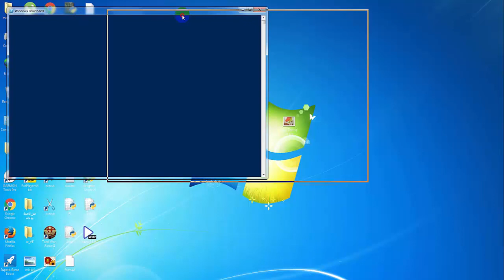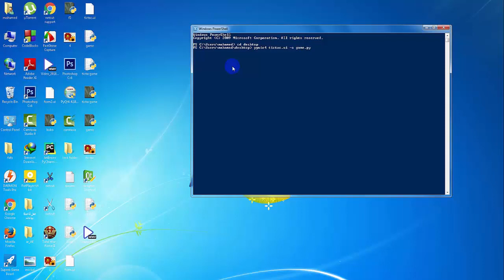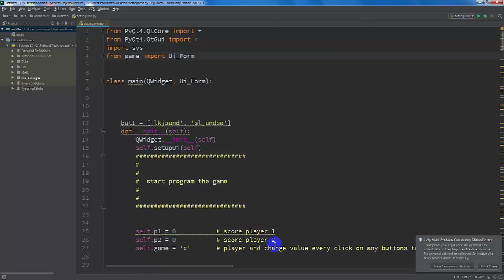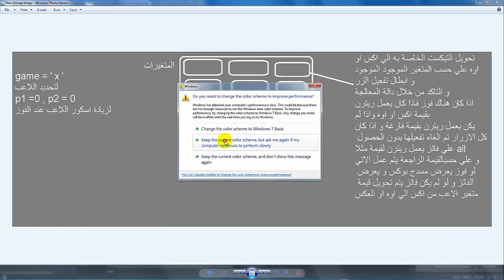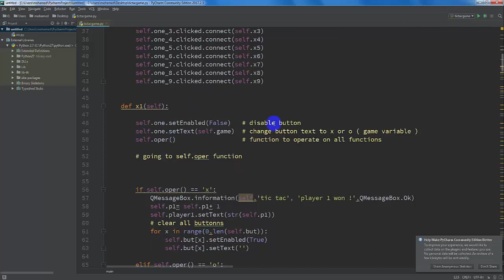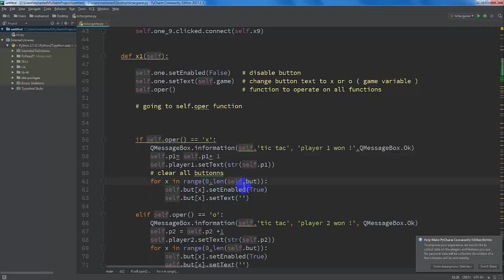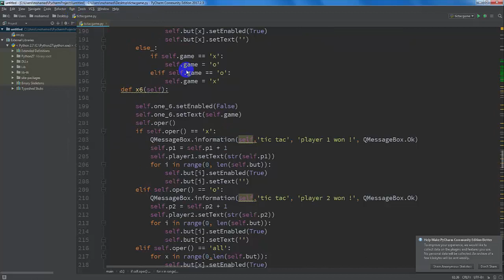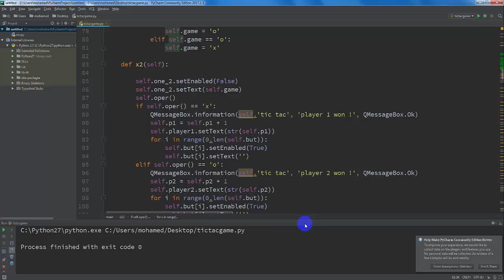Making X-O game in python [ARABIC]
من سلسلة مشاريع بايثون